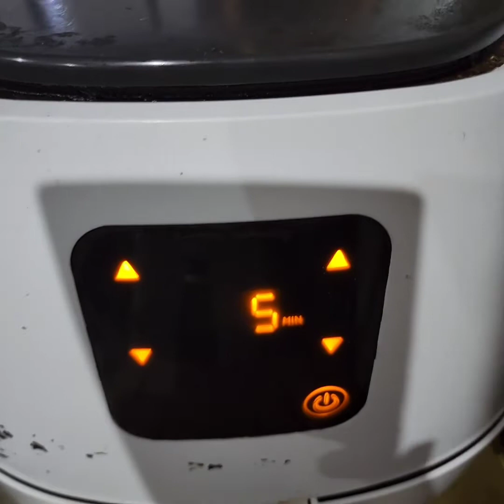Ăn toi cùng em nào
Mot bua ăn toi cua gia đình